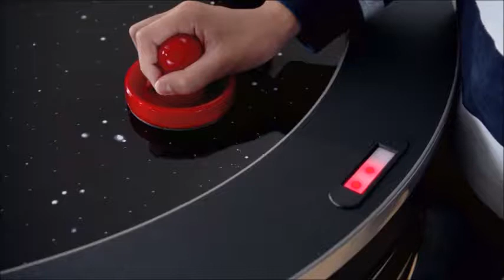Ellipse 6 Player Air Hockey Table - American Heritage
Ellipse 6 Player Air Hockey Table